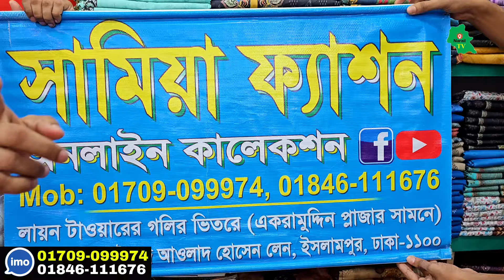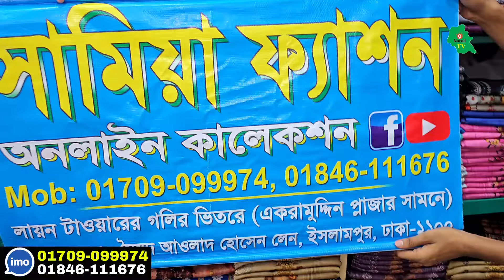ইসলামপুর থ্রি পিস পাইকারি মার্কেট Islampur Three piece wholesale market ইসলামপুর পাইকারি থ্রি পিস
প্রচারের জন্য
Narail Tv
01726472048 (No call only send sms)